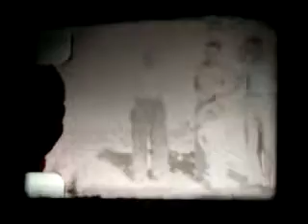Conrad 1956 or 57 001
Great Grandpa Albright Dahl, Axel Dahl,Lewis Dahl, Max Dahl, Harvey Dahl, Willy Reneo